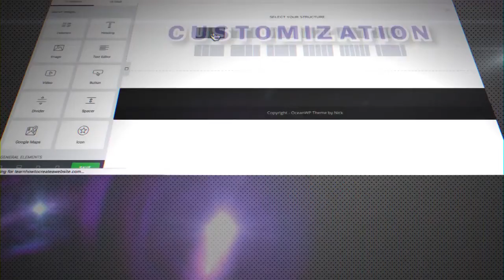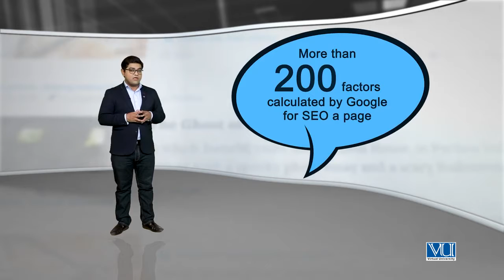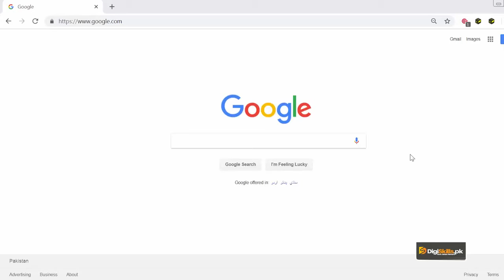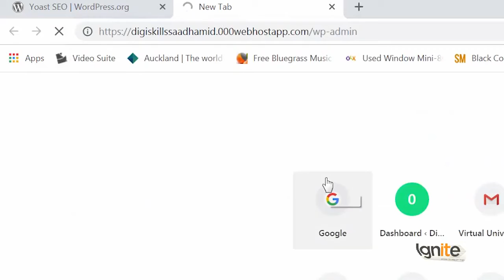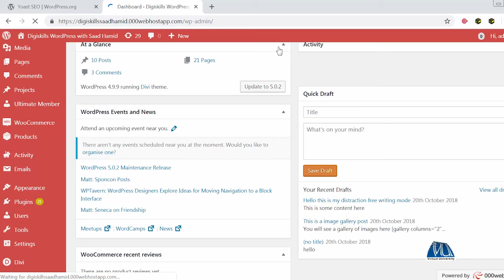131 - How to Improve your Website SEO using Yoast SEO - 2 - WordPress in Urdu Hindi by DigiSkills